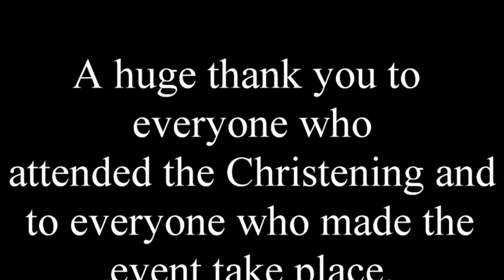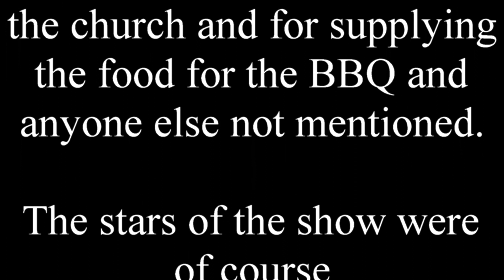The Christening of Hallee and Cayce Spencer movie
The Christening of Hallee and Cayce on Sunday 4th June 2023 at Adwick Methodist Church.